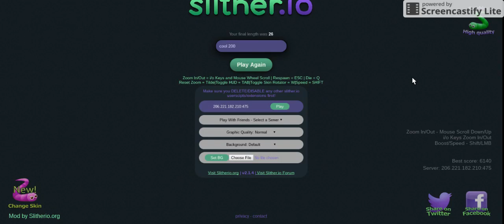slither.io lets suck